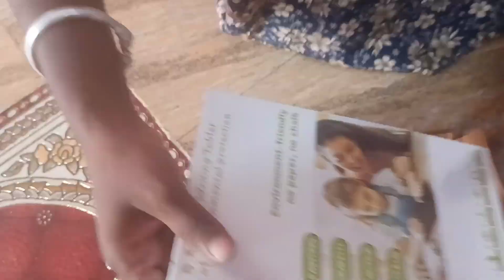unboxing 😍 / LCD writing tablet